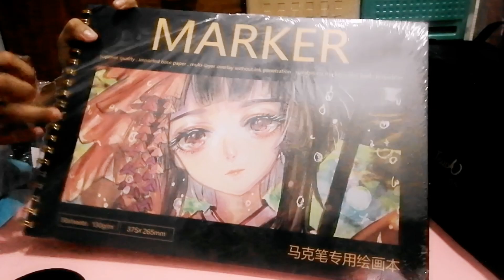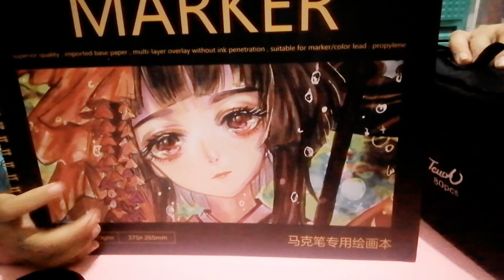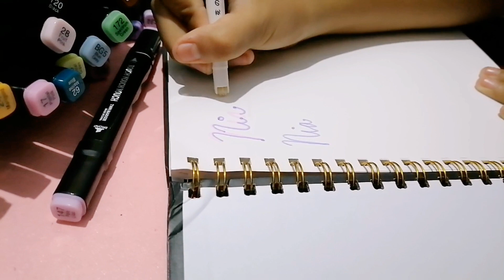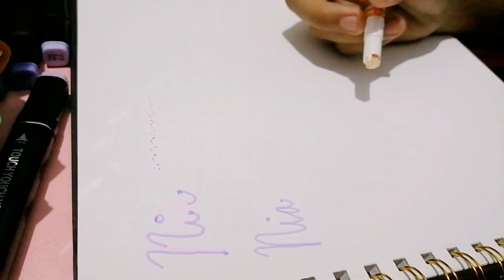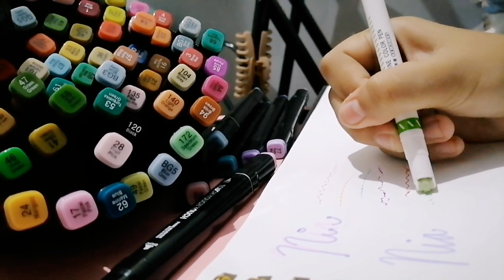Happy Nia | Got a Gift from Someone | Recognizing Her School Accomplishments | Unboxing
Agyaman ken lab lab yu ado ado, kakabsat.
Thank you and we love you very much, friends.